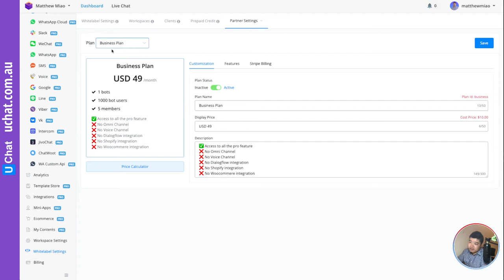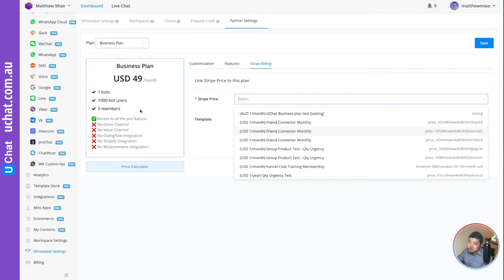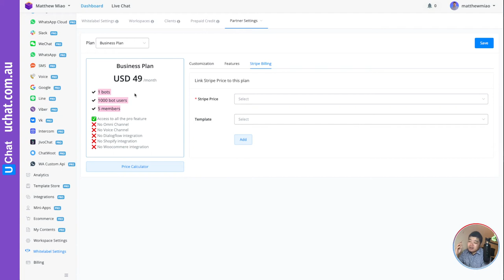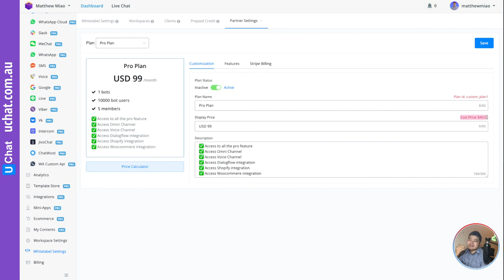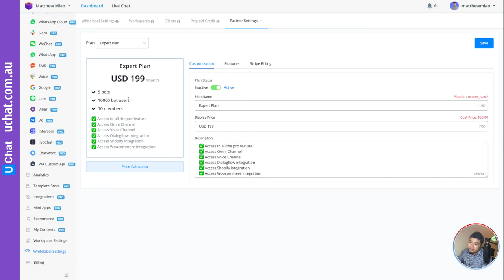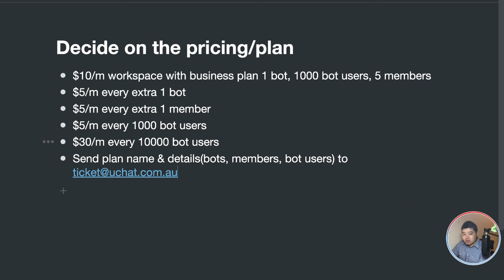Stripe billing automation for UChat partner - L3 - Set up your own pricing plan